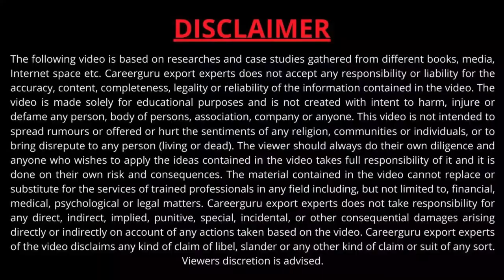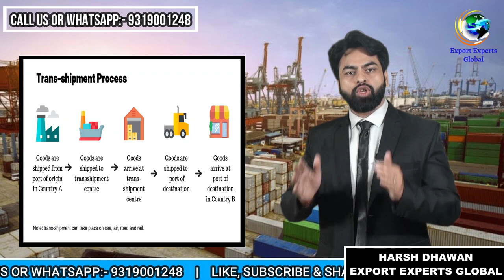What is Transhipment,Pre-Shipment and Post-Shipment in Import Export Business?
Join Our 5 Days FastTrack Course including Accommodation and Food.